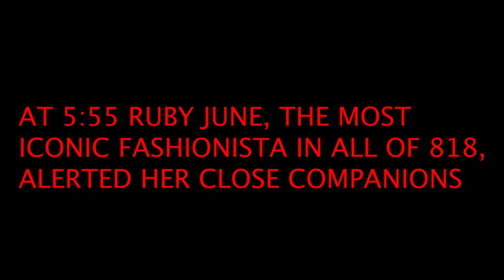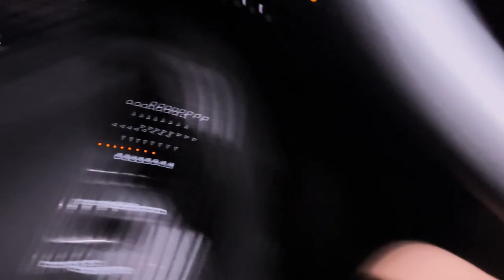02 Playing dressup at RUBY JUNES